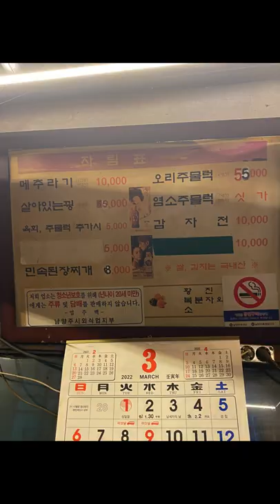조안의 '산꿩구이'식당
전망좋은 산기슭에 꿩을 잡아주는 데가 있어 몸보신 하러 갔습니다..
예전엔 잡아서 삶아만 먹어 봤지 숯불에 구워 먹어보긴 첨인데
기가 막히게 맛있습니다.